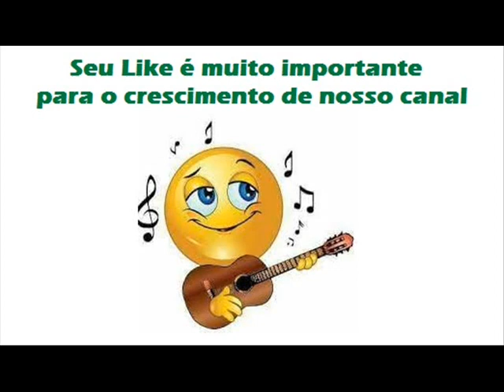07 Cadê Maria - Nabel e Nazinho - Genro Valente (1975)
Nabel e Nazinho - Genro Valente (1975)